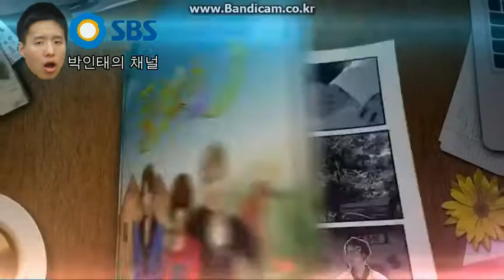2012 SBS Plus 풀하우스 Take2 오프닝